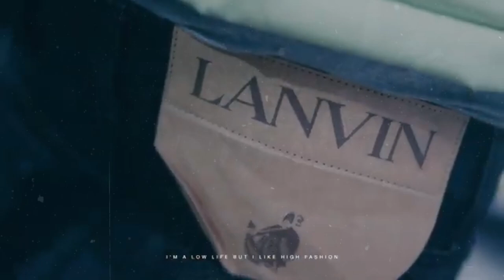[FREE] Central Cee X Sample Drill Type Beat - "ANOTHER LOVE" | Sad Melodic Drill Type Beat 2022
Produced by Yung Skio X Tumasyan Music

*Free for non-profit use* beats that aren't purchased can only be used for Youtube and Soundcloud releases. Must add (prod. by Yung Skio) in the title.

0:00 Intro
0:16 Verse
1:01 Hook
1:29 Verse
2:17 Hook
2:44 Outro